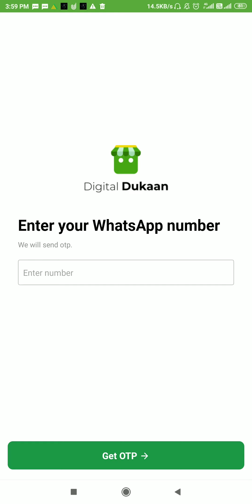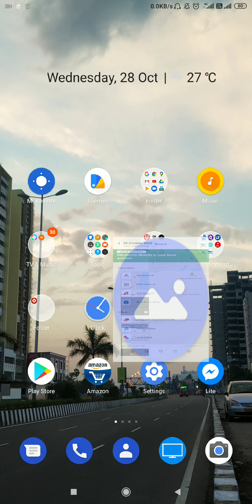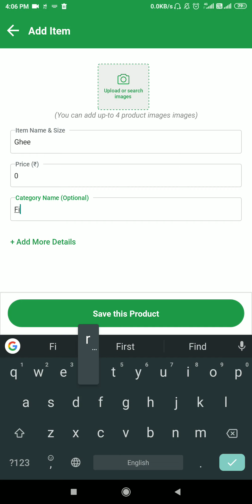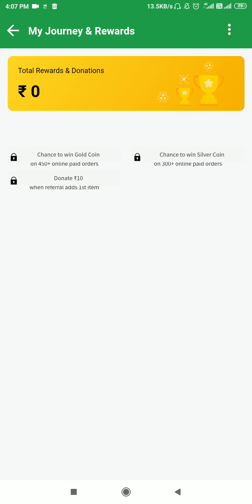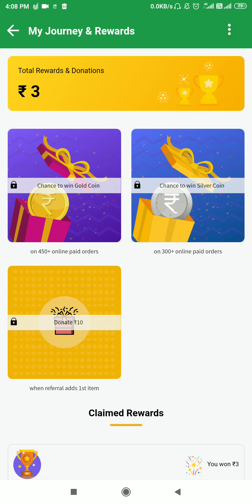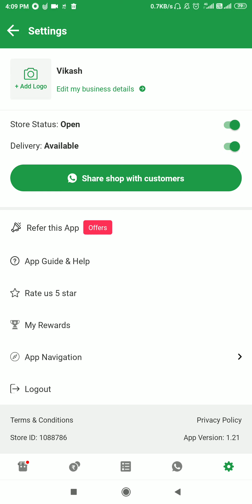Free paytm cash earnings//Dukaan app review//payment proof//Earning tricks